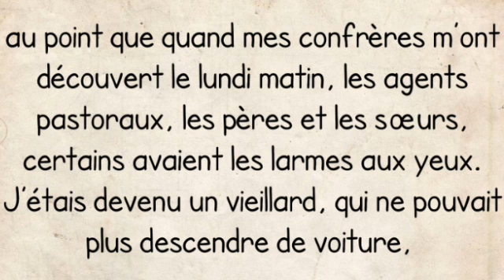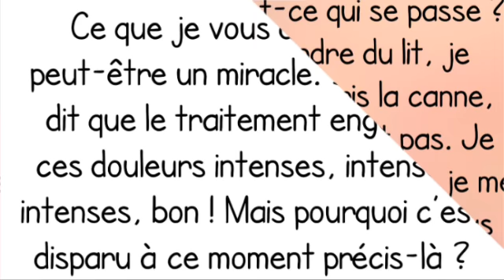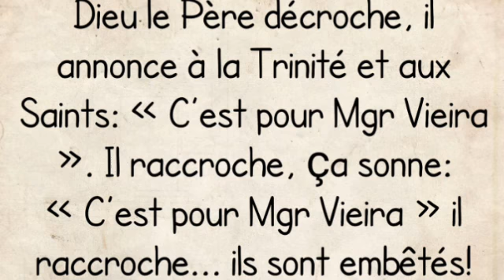Mgr Paul Vieira: "J'ai pris la canne, mais ça ne servait plus, alors j'y suis allé tout seul"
Au petit matin je me lève, je n’ai plus de douleurs dans la jambe, du tout. Je dis « Mais qu’est-ce qui se passe ? » J’essaie de descendre du lit, je descends tout seul. J’ai pris la canne, mais j’ai vu que ça ne servait pas. Je suis allé à la douche, je me suis habillé tout seul, et puis, mais : plus aucune douleur ! (Mgr Paul Vieira)
Mis en ligne par l'abbé Samson TAKPE